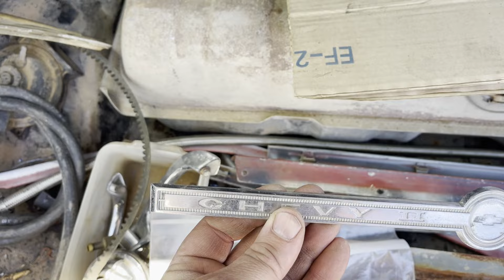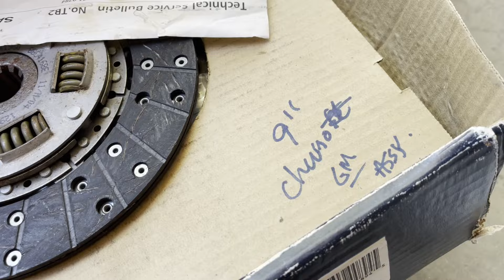First look at the Rescued 65 Nova. Where do we start???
On this episode Steve gives you the first detailed look at the rescued 1965 Nova Sedan. Before that though he had to spend most of his day at the AZ MVD attempting to get the Down N Dirty 64 Chevelle registered. Good news and she is now street legal!

In order to get the 65 Nova in the garage we had to do some musical car magic. Good thing Down N Dirty was already on the trailer haha. So we pushed the 63 Nova out of the garage and into the backyard and swapped it out for the 65 Nova. Good thing Sarah got home from the gym to help push! Now we need to make some decisions on both the 65 Nova and the 63 Nova.